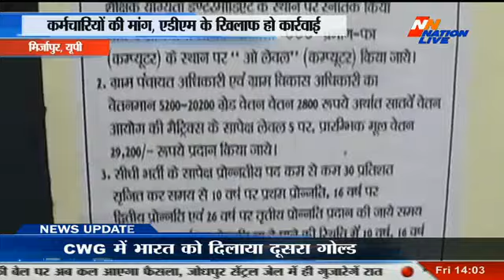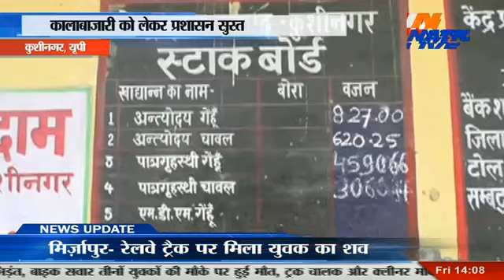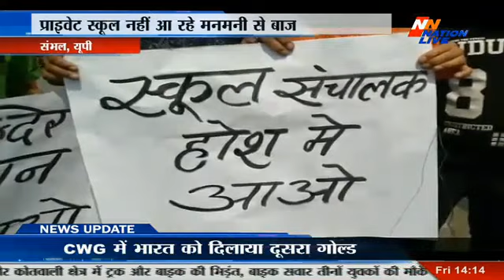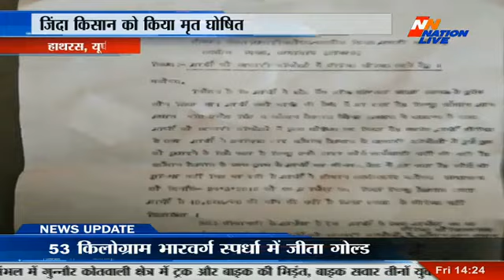Nation Live bull 2 pm 06 April 2018